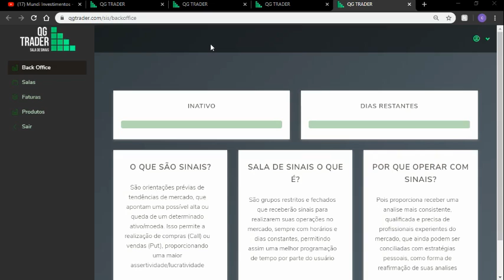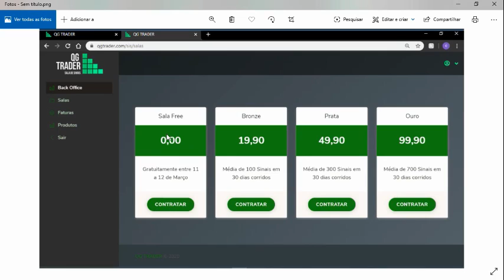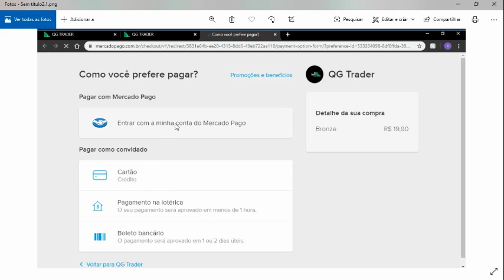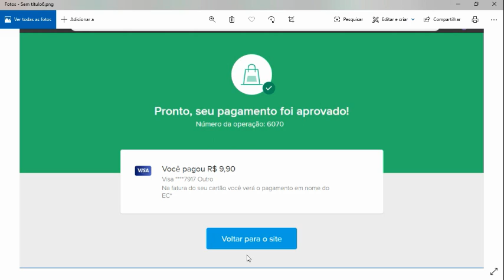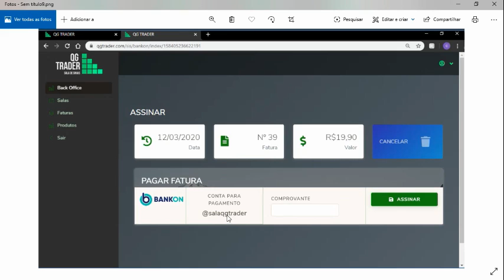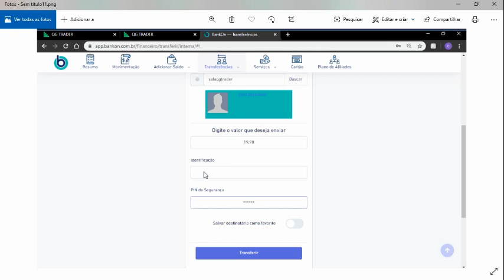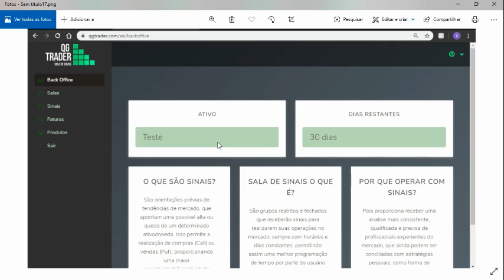Ativando Sala de Sinais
Curso de Opções Binarias:

Neste curso você irá aprender a executar de forma simples e fácil, operações no mercado de opções binárias, utilizando sinais de uma sala de sinais, Isto vem proporcionando inúmeras pessoas de real, obterem uma renda extra ou até principal operando de seus próprios domicílios. Por mais que você não entenda nada, conseguirá de forma fácil começar ter lucro igualmente muitos profissionais obtêm no mercado. Não há necessidade de disponibilidade de muito tempo para realizar operações, mas sim vontade, pois em questão de minutos aprenderá a realizar ordens de compra e venda no mercado e lucrar em pouco tempo. Então não perca mais tempo e comece a mudar sua história.